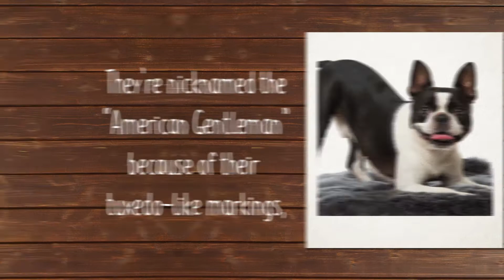Boston Terrier Breed Facts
Truly an “All-American” dog, the Boston Terrier is a lively and highly intelligent breed with an excellent disposition. Conveying an impression of determination, strength, and activity, he is short-headed and compactly built and must be black, brindle, or seal with white markings.

History
Following the Civil War, the Boston Terrier breed was developed in the stables of Boston, Massachusetts, as a fighting dog. An imported dog known as “Hooper's Judge” (sold to a Boston man in 1870) became the ancestor of almost all true modern Boston Terriers.

The breed is an American creation, resulting from a cross between an English Bulldog and a white English Terrier. In 1891, the breed became known as Boston Terriers, taking the name of the city where they originated.

Temperament
The Boston Terrier has been nicknamed “the American Gentleman” because of his dapper appearance, characteristically gentle disposition, and suitability as companion and house pet. They require only a moderate amount of exercise and a minimum amount of grooming. The breed is easy to train and they are easy keepers, preferring to remain by their owner's sides.

Non-Sporting Group; AKC recognized in 1893.
Companion
Environment

Apartment is fine because of small size
Low activity indoors.
Thrive in moderate climates because of short snout
Exercise

Moderate daily exercise.
Love vigorous play because of terrier disposition
Grooming

Easy care.
Occasional brushing because of short hair coat
Average shedding.